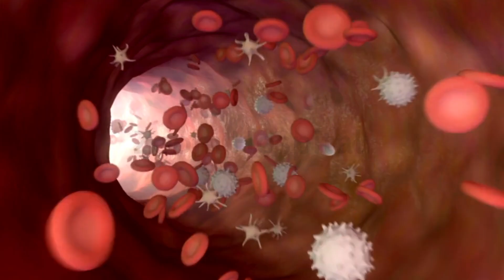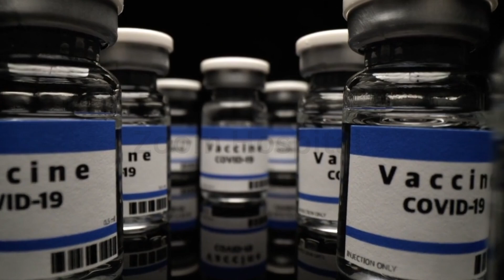Can We Finally Make an HIV Vaccine? The Latest Breakthroughs and Promising Research!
"Is an effective HIV vaccine finally within reach? In this video, we dive into the challenges of developing an HIV vaccine and explore the latest breakthroughs in vaccine research, including bNAbs, mRNA technology, T-cell vaccines, and more.